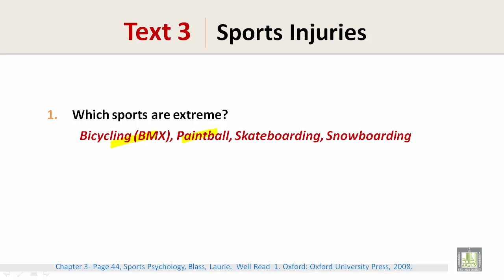Reading | U3-L4 | Sports Injuries - 2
Reading Skill  - Sports Psychology
Sports Injuries - 2